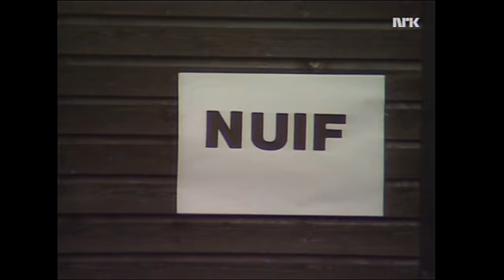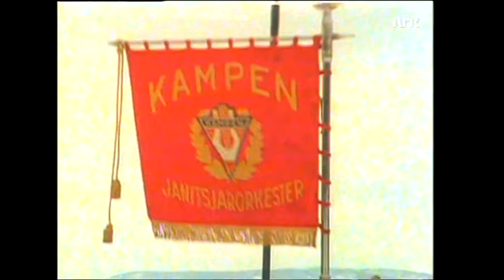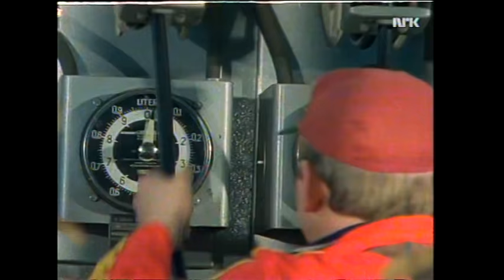Sketsjer med Trond Kirkvaag og flere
Utvalgte sketsjer og parodier. NRK TV's produksjon